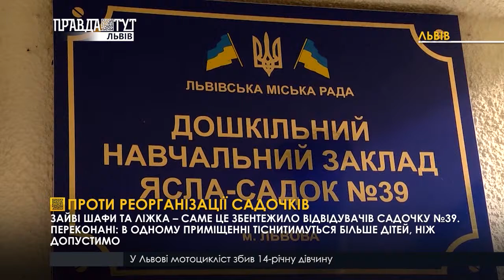Матері проти реорганізації садочків. ПравдаТУТ Львів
Матері проти реорганізації садочків. Оскільки місць для дошкільнят у Львові бракує, у мерії видали наказ про відкриття додаткових груп в таких закладах. Відтак батьки забили на сполох, бо переконані: в одному приміщенні тіснитимуться більше дітлахів, аніж допустимо.